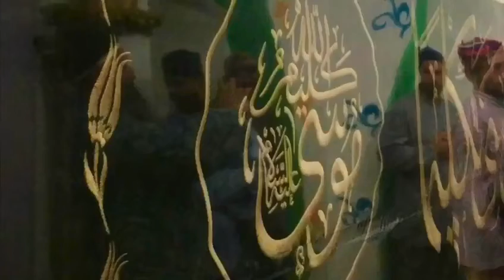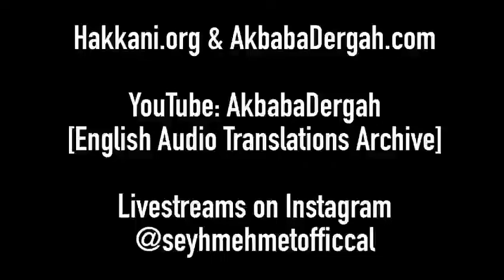About Taqwa- Sheikh Mehmet Adil Haqqani Hazretleri. 01.06.2020